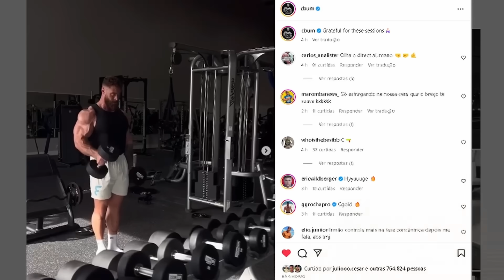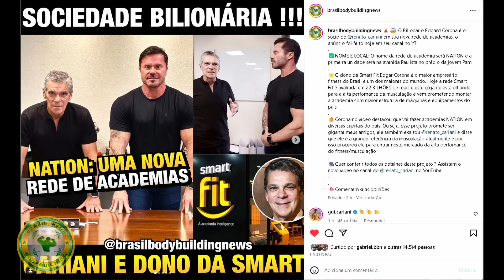CBUM E RAMON APARECEM ABSURDOS - CARIANI REVELA NOVO SÓCIO BILIONÁRIO (NOVA REDE DE ACADEMIAS)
Cbum aparece treinando braços e está evoluindo rapidamente. Ramon dino não fica para atrás e vem com tudo rumo ao olympia. Urs fala sobre RAMON E CBUM e revela foco em ambos. Renato Cariani revela seu sócio na nova rede de academias, Edgard, o dono da SMART FIT, será seu sócio na rede NATION CT

SITE DA PROMOÇÃO DA MAX TITANIUM: FÃ NO MR OLYMPIA 2023

SUPER PROMO DR PEANUT DIA DO CONSUMIDOR: LEVE 3 PAGUE 2

00:00 INTRO
00:21 Cbum evoluindo rapido
01:49 Ramon também segue melhorando
02:46 Urs cita cbum e Ramon
03:55 Sócio do Cariani revelado
04:51 Cariani e Edgard falaram sobre projeto

CBUM, RAMON, URS, RENATO CARIANI, EDGARD, SMART FIT, REDE DE ACADEMIAS, NATION CT, ACADEMIA DO CARIANI